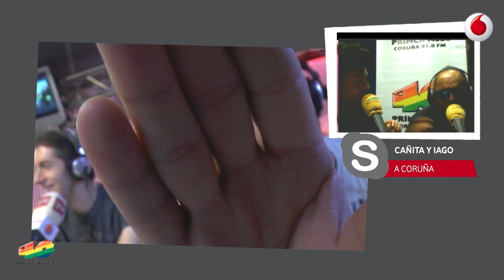¡Vaya V se cuela en Yu! La eliminación del mundial y la canción indie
Nueva colaboración acatrófica en Yu No Te Pierdas Nada el pasado viernes 20 de junio de 2014